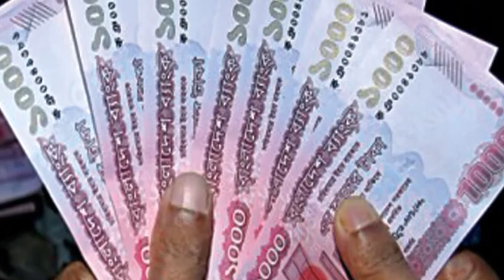কি অবাক করা কাণ্ড জমানো ছিল ৪০০০ টাকা, ব্যাংক গিয়ে দেখে ৯৩ লক্ষ টাকা! অজ্ঞান হয়ে গেল গৃহবধূ....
জমানো ছিল ৪০০০ টাকা, ব্যাংক গিয়ে দেখে ৯৩ লক্ষ টাকা! অজ্ঞান হয়ে গেল  গৃহবধূ
অপর্ণা পাল৷ বাড়ি কোলাঘাটে৷ আর পাঁচটা সাধারণ মধ্যবিত্ত পরিবারের গৃহবধূর মতোই চলছিল তাঁর জীবন৷ স্টেট ব্যাঙ্কের সেভিংস অ্যাকাউণ্টে তাঁর জমানো ছিল চার হাজার দু’শো টাকা৷